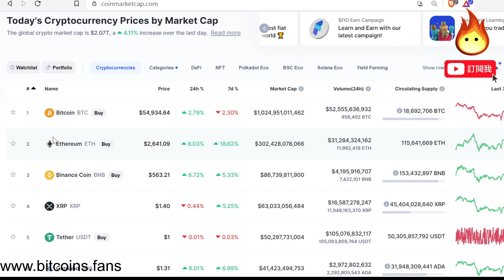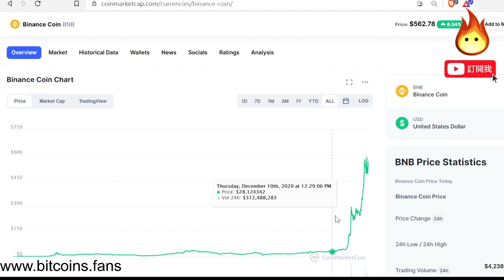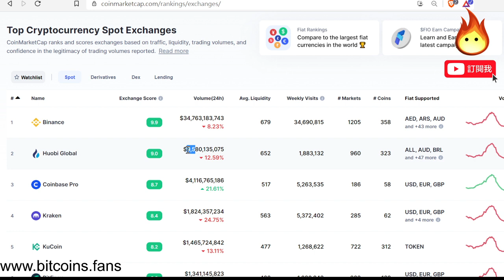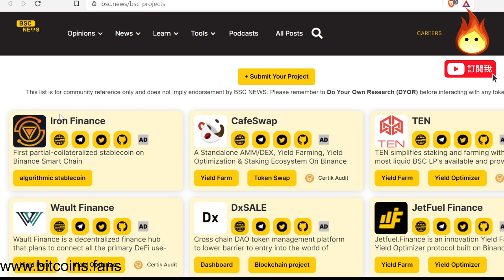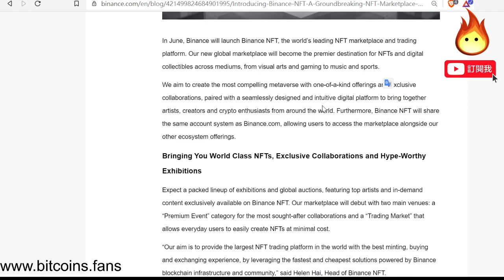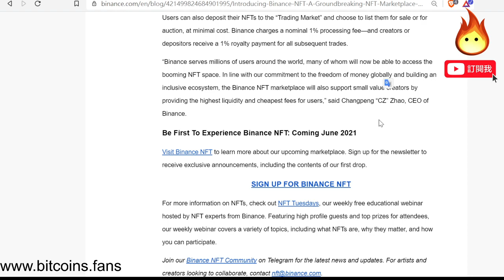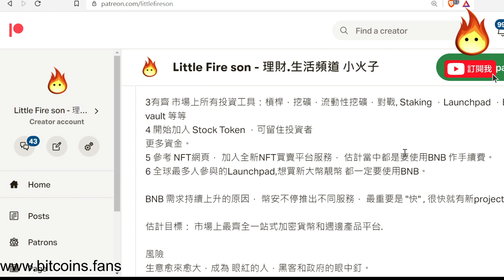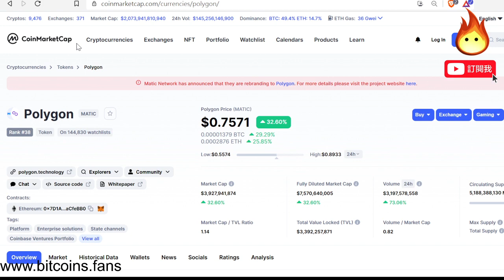[🔥一站式終極大賭場Binance(上)]😍[BNB 9月見$1XXX😍] Patron優先#BNB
3LwbcofzRnwWM9J92qe3CuMPNQDG53GAJ5

0x0263252e9f46a2E6e49a8556431A615d2B3Be775

★█推薦影片█★

理財.買樓